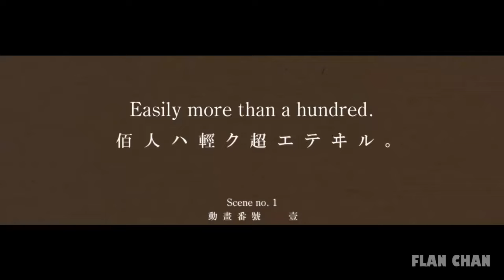They meet Hachikuji Adult Version In The Otherworld